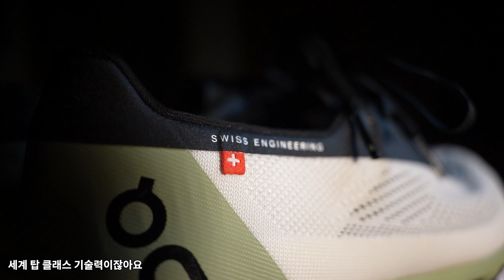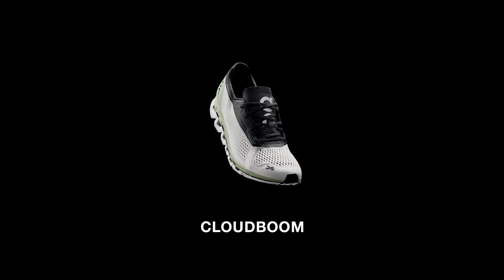스위스가 러닝화를 만들면 어떤 신발이 나올까?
스위스 브랜드 온러닝의 두 신발을 소개합니다.

music
00:00 Casual by Liquify
09:04 Gminis by Tomas Novoa